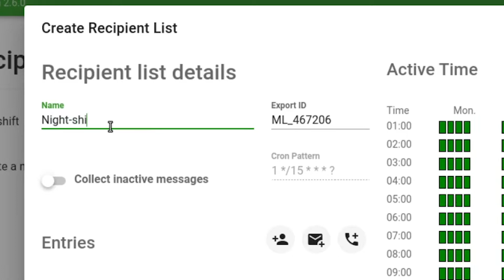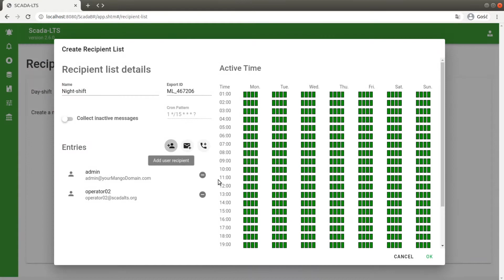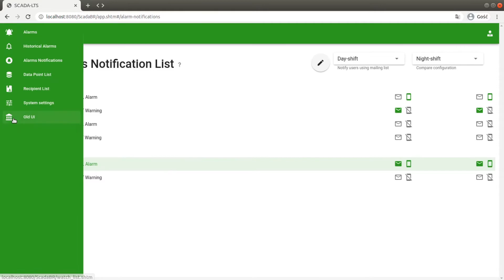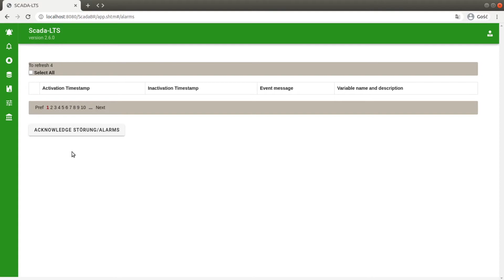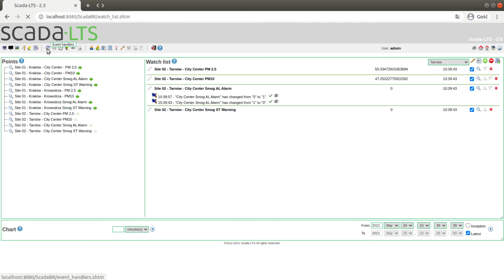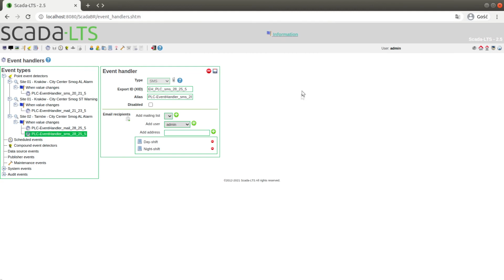Scada-LTS - Feature tutorial: PLC Notifications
This video presents how to set-up the new PLC Notification feature. In this tutorial we explain the purpose of that functionality on the Particile Meter Station System build on Scada-LTS.

Do you have an idea for another function?

Do you have any troubles with the application?
Create a new issue on GitHub and we will try to help you!

Video author: Radosław Jajko